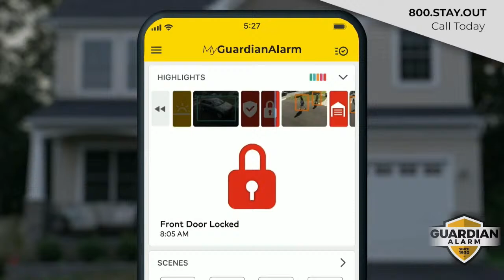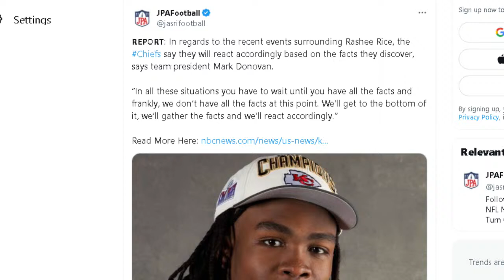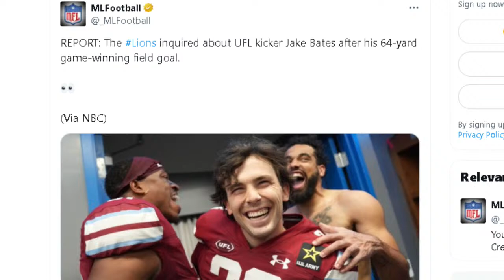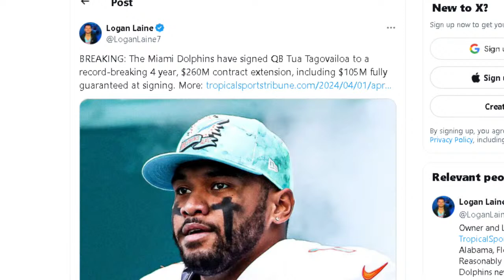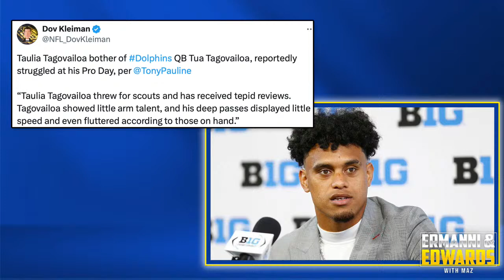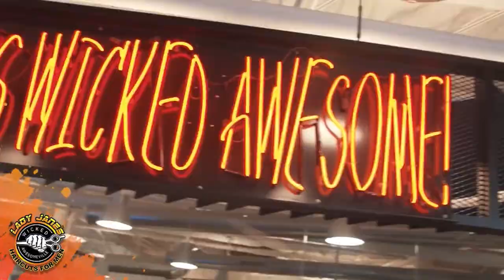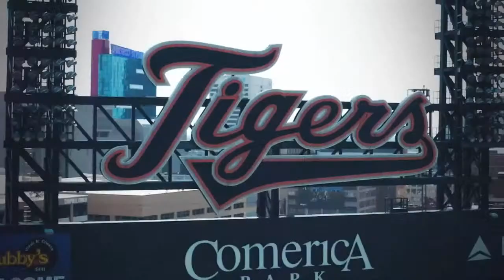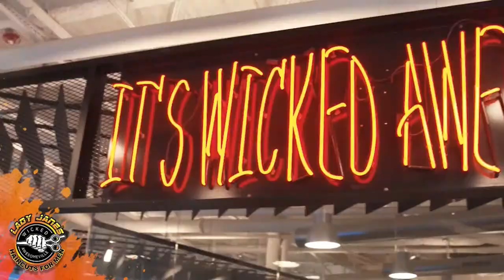Ermanni & Edwards with Maz I Monday, April 1st, 2024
Happy April Fools Day! Braylon and Stick are on the desk today with Pete and Mike running the dials. Ryan and Maz are on vacation this week. Cam Sutton has turned himself in to authorities and now comes the fallout. Kansas City Chiefs WR, Rashee Rice, is also in trouble with the las after fleeing the scene of a major car accident he caused to happen in Dallas. The NCAA Final Four is set to start Saturday in Phoenix, AZ with Purdue, NC State, UConn, and Alabama. The Tigers start the season 3-0 after sweeping the White Sox in Chicago, and they now start a three game series at the New York Mets before they return to Detroit on this coming Friday for Opening Day. Michigan Football has a new D-Line Coach, and the Lions are showing interest in the Michigan Panthers kicker. which will make Maz happy. We go around the NFL with tons of news, and get to some Pistons and Red Wings as well. All this and more on today's show, so please join us for all the discussions and fun!